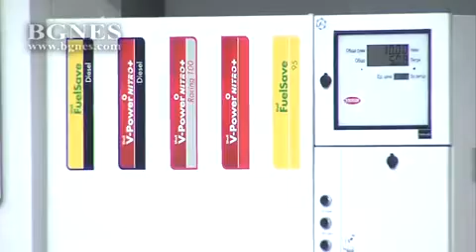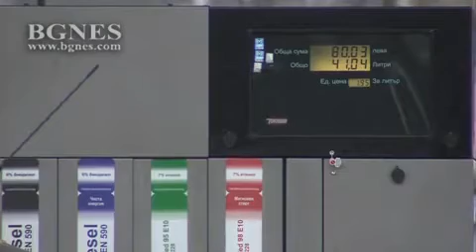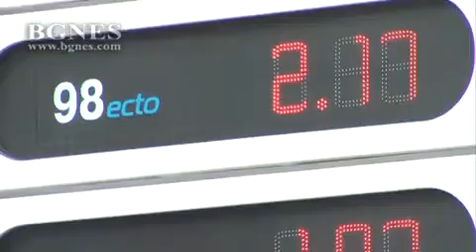Шофьори: Цените у нас не са адекватни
Столичанинът Янко Велков заяви пред БГНЕС, че през последните два-три месеца се наблюдава намаление на горивата. “Аз карам на дизел, който от 2.20 лв./л сега е вече 1.80 лв./л. на определени места, но не навсякъде. Има бензиностанции, които са по-малки като вериги и там горивото е с десетина стотинки по-евтино, което е 30 стотинки, но те са важни за бюджета”, сподели той. Велков е убеден, че в България има споразумение да не го кажа с други думи картел. “Тук всичко става под натиска на обществото. Те няма да тръгнат сами, това няма да стане с конкуренция, просто няма толкова много вериги и толкова много самостоятелни бензиностанции, а и те зареждат от едно и също място. Липса на конкуренция, какво искате, така не става”, коментира мъжът. /БГНЕС